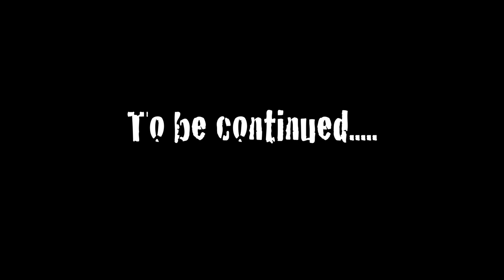Junior Hockey Vlog Ep. 20 Mic'd | Playoffs Game 1 | OT Thriller | GoPro [HD]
PRODUCTS I USE (I get paid when you use "TRAVSUCKS" code)